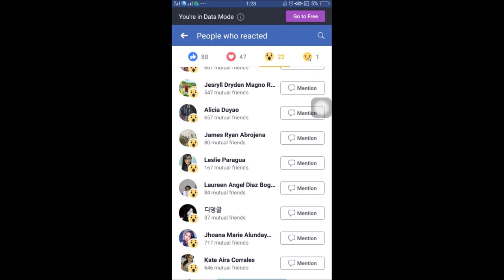ART VLOG 5.0: Miss Universe 2018 Catriona Gray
Happiest Birthday Queen Catriona Gray!

Watch till the end if you wanna know the winners of my New Year's Giveaway.